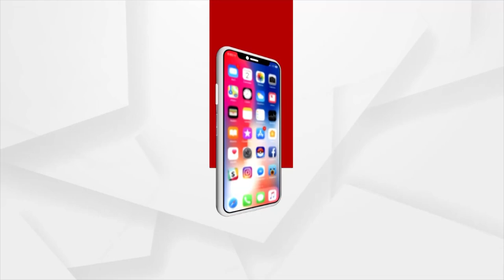PM Modi flags off 100 Kissan drones in different Parts of Country to spray Pesticides in farm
In a special drive aimed at helping farmers, Prime minister Narendra Modi flagged off 100 Kissan drones in different cities and towns of India to spray pesticides in farms across India.